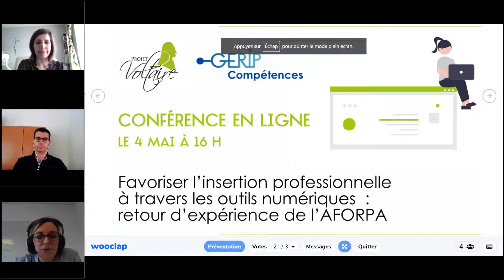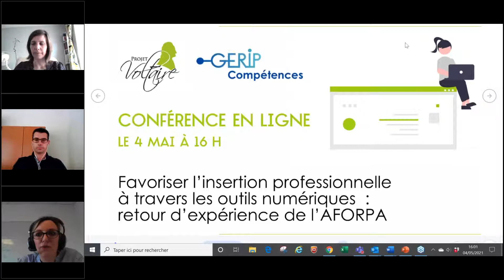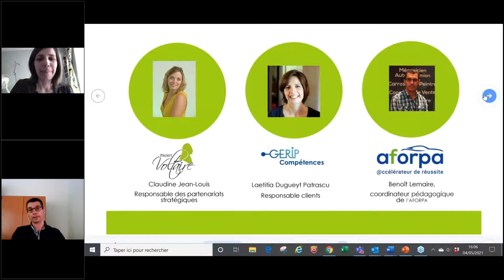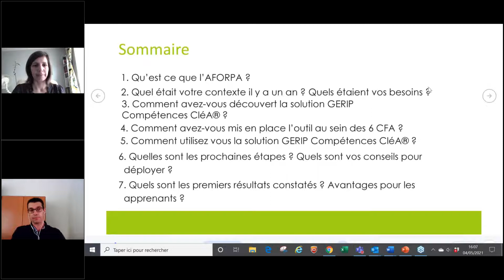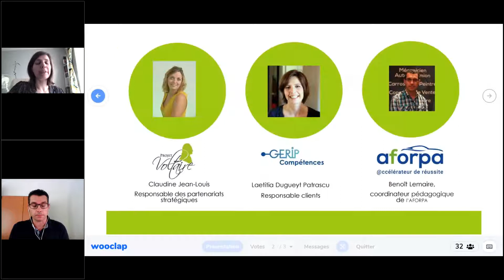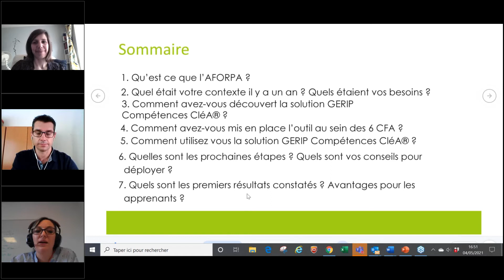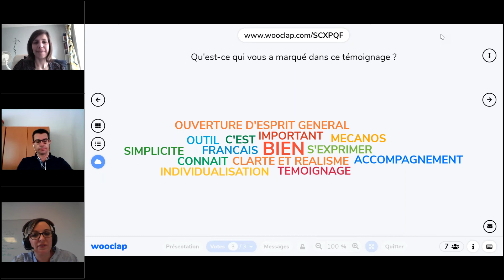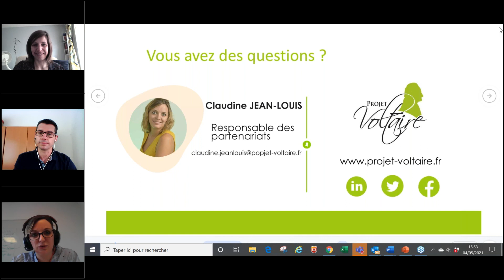Favoriser l'insertion professionnelle à travers les outils numériques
GERIP Compétences, avec la contribution du Projet Voltaire, a développé le module d’entraînement CLEA qui permet d’accompagner les apprenants dans l’acquisition des savoirs de base nécessaires à leur insertion professionnelle. Benoît Lemaire, coordinateur pédagogique de l’Aforpa, nous fait part de son retour d’expérience.